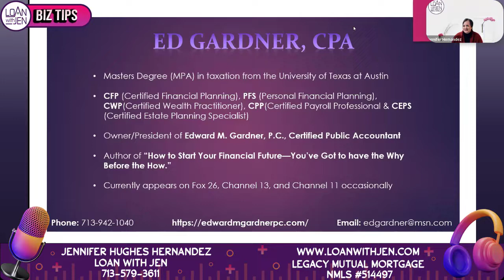Taxes 2021: Tips For Self-Employed Filers With Ed Gardner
This webinar is super special! I invited a CPA, Ed Gardner as a guest! He is the owner/ president of Edward M . Gardner, P.C., Certified Public Account! He has a master degree in taxation from The University of Texas at Austin and is the author of "How To Start Your Financial Future - You've Got To Have the Why Before the How."

Ed and I discuss tax returns, deductibles, budgeting, expenses, and 2022 tax credits!!